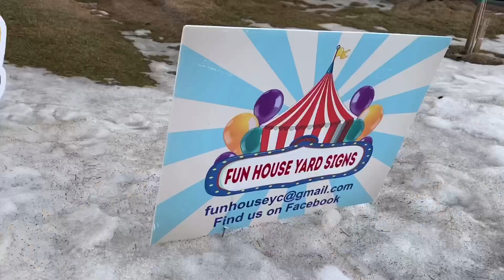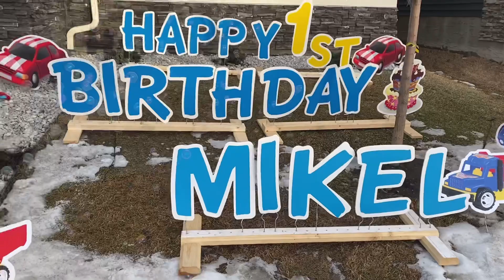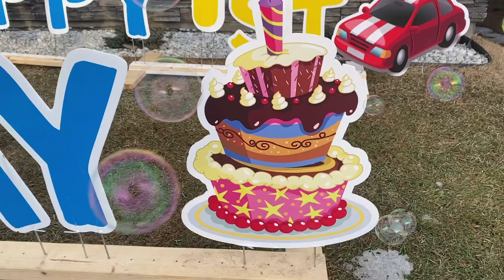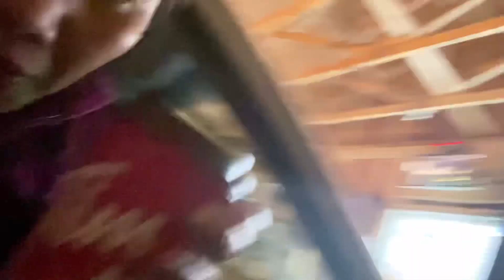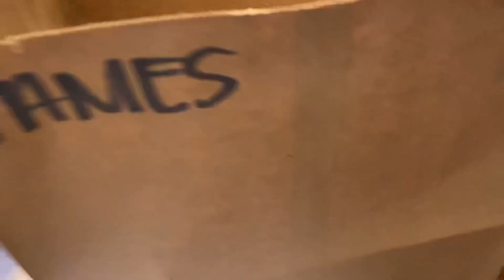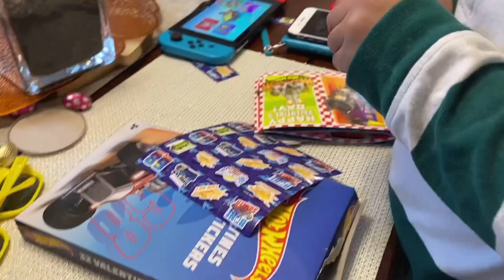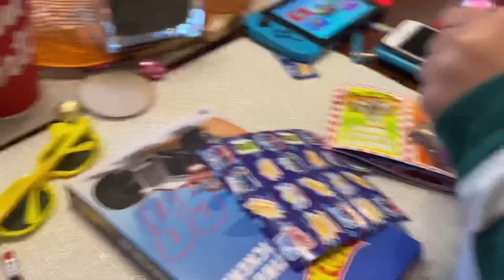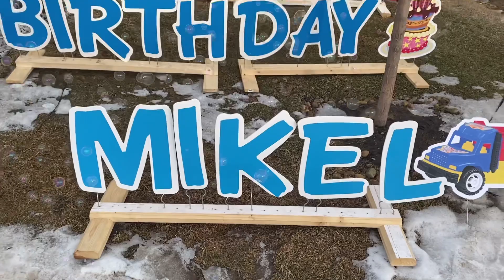DRIVE -BY BIRTHDAY PARTY | MIKEL 1st BIRTHDAY